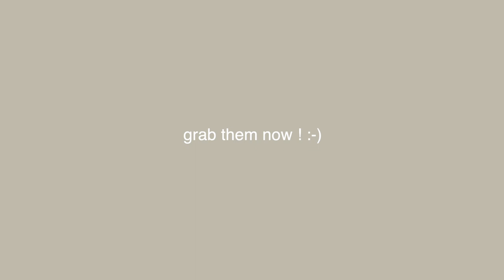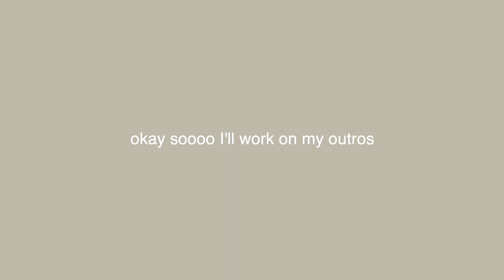MONTANA VLOG // proposals, bison, and shredding the gnar.